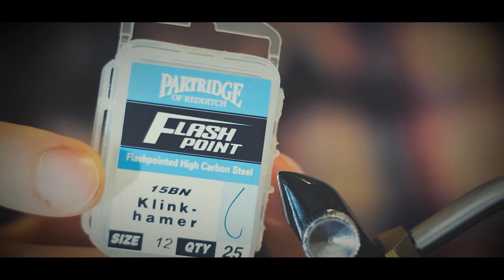Fly Tying - A "Fire" Fly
Just a fire themed fly